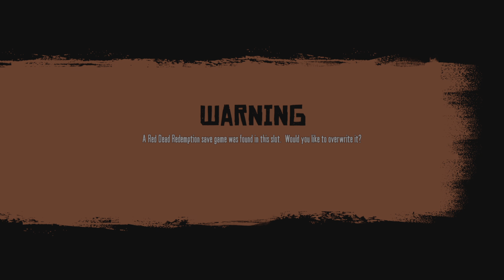Red Dead Redemption part 2 marshal Leigh Johnson